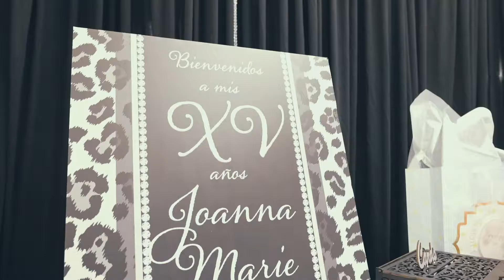Joanna Marie - Sweet Quinceañera Highlights